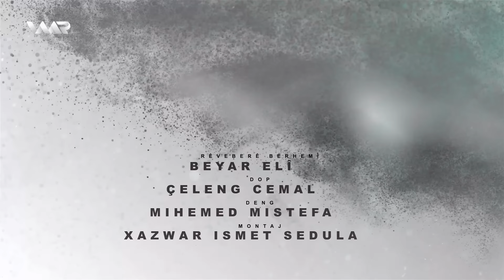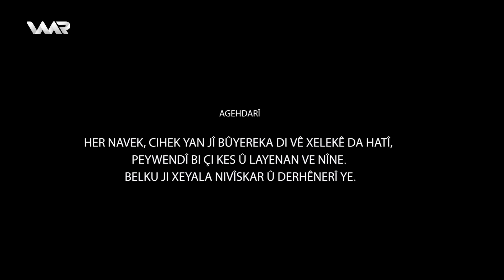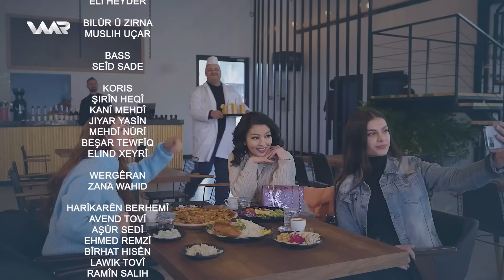Tehl û Şirîn 2 - Niştergerîya Nehêlana Direwan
تەحل و شرین ٢ - نشتەرگەرییا نەهێلانا درەوان